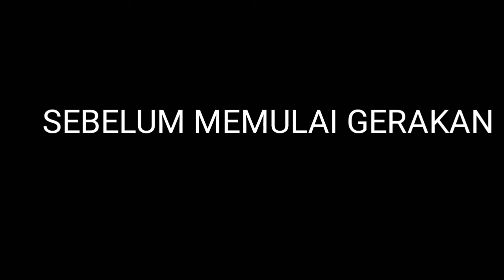GERAKAN OLAHRAGA YANG BISA DILAKUKAN DI TERAS RUMAH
Kali ini aku ada di teras rumah, buat refresh otak kalian yang udah lupa yah kayaknya mengenai olahraga yang simple, di teras rumah. Ada beberapa gerakan yang bakalan buat kalian keringatan, lakukan sebanyak 3 set 12 atau 15 reps. Jangan katakan tidak punya waktu untuk berolahraga !